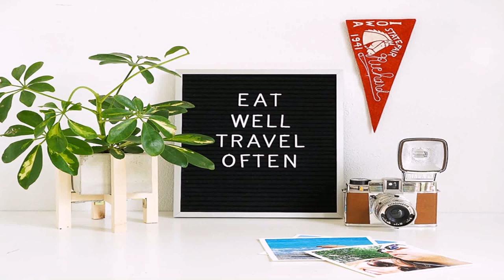Small Home Interior Design Videos (see description) (see description)